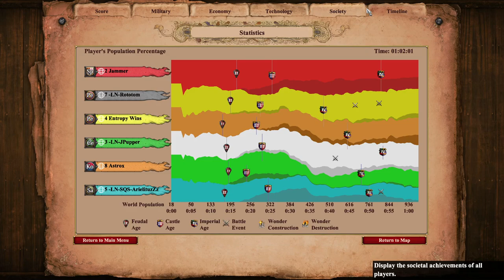Under Pressure on Nomad